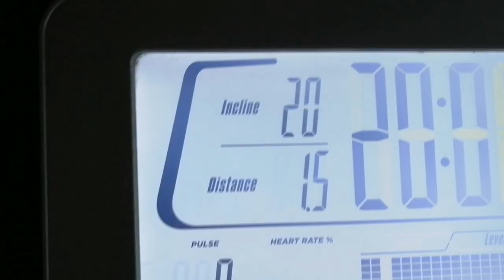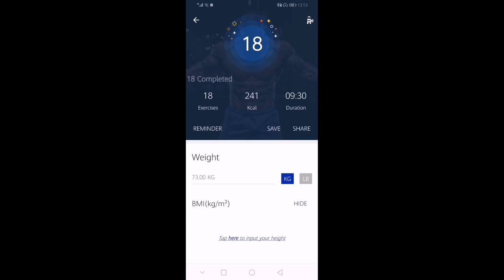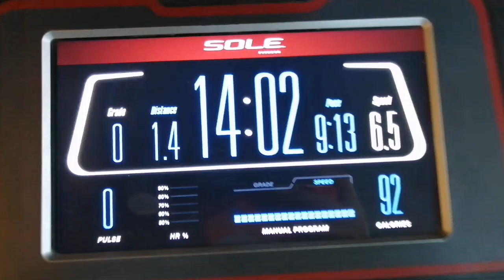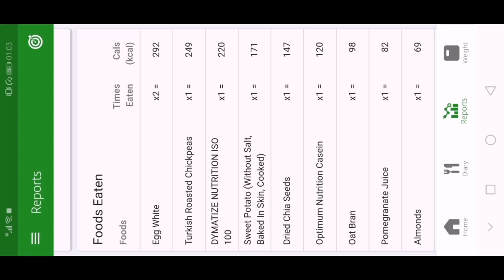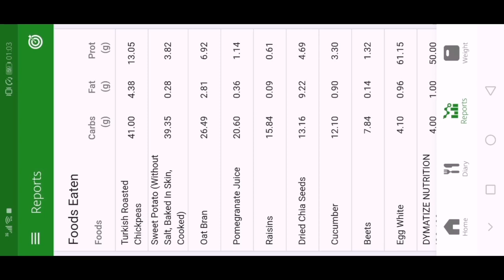Hamstrings | Day 39 | Fahad Sheikh | vlog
This channel will be about

Men's Fashion & Style:

My clothes , fashion tips , seasonal trends, wardrobe essentials, and more!

Hairstyle:

 How to's and tutorials, tips and tricks, haircut videos, and informational content to help you choose the best hairstyle!

Fitness & Health:

diet, workout, morning and night routines!

Men's Grooming:

beards, skincare, and grooming tips!